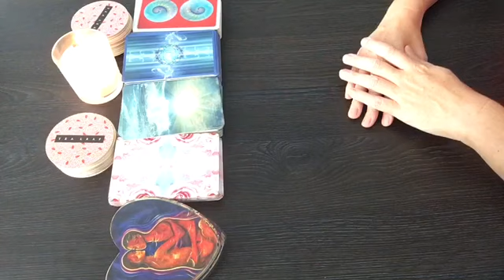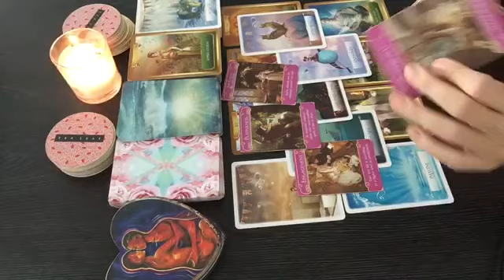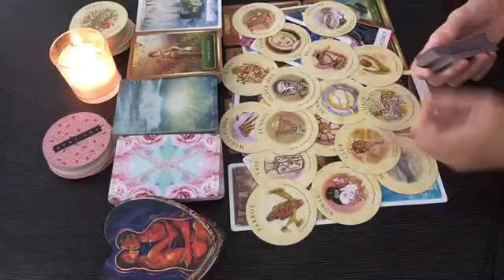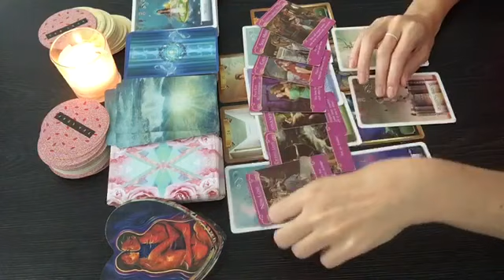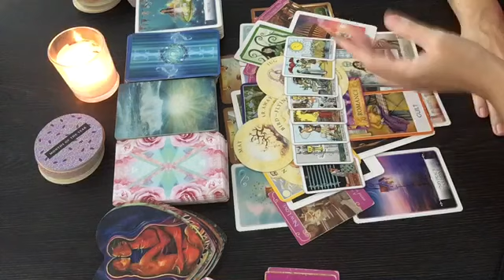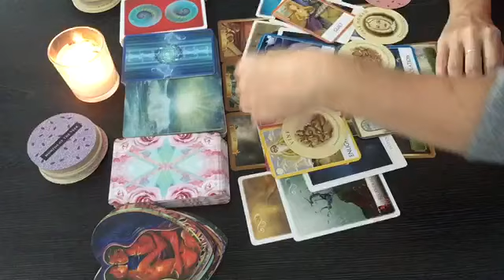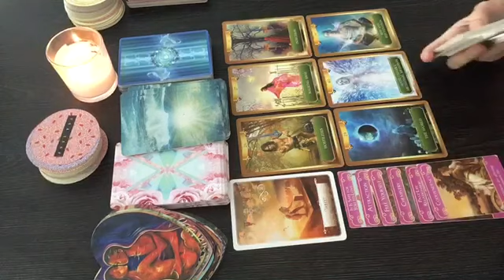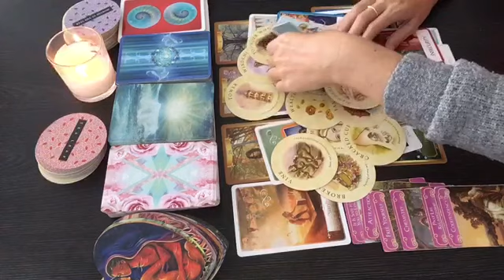Your NEXT RELATIONSHIP/ pick a card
❤Timestamps:
Selection: 01:30
Group 1 02:47
Group 2 19:48
Group 3 34:40
Group 4 46:55

Radiant Tarot:

Lovers Oracle:

Sacred Destiny Oracle:

Angel Answers Oracle Cards:

Energy Oracle Cards:

Romance Angel Oracle Cards:

Chakra Wisdom Oracle Cards:

Work your Light Oracle:

Wisdom Oracle Divination Cards: